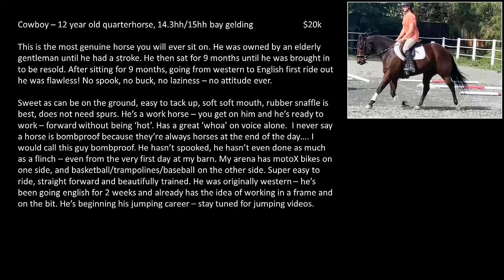Cowboy - $20k - the absolute perfect gentleman!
12 year old, 14.3/15hh bay Quarter horse gelding. This guy is the 'real-deal'. Kindest sweetest horse ever- and what a great ride. Not lazy in any way, no resistance to the bit in any way, no spook, no buck, no bad behavior of any type, and no attitude at all.

I'm going to be super fussy about who he goes to given what a special guy this is.